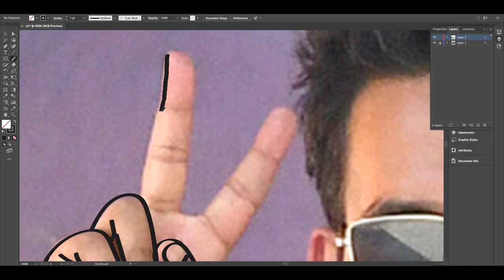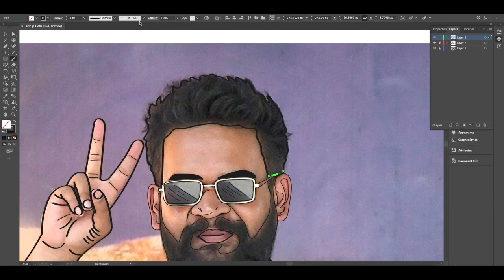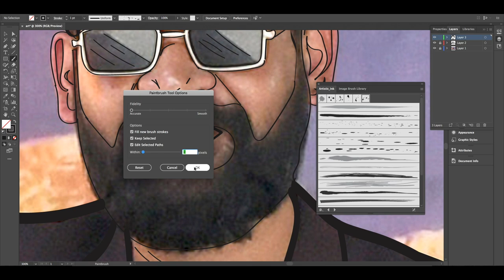Balen Shah 😱Line Art Illustrator cc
Balendra Shah, also known as Balen Shah or simply Balen, is a Nepalese rapper, musician, poet, structural engineer, and politician. He has been a popular figure in Nepalese hip-hop since the early 2010s. He released his first single, Sadak Balak, in 2012 and rose to prominence in 2013 after appearing on the YouTube battle rap series Raw Barz. He also served as a judge on Image Channel's hip-hop reality show Nephopko Shreepech

Do you know him? 😱Line art Illustrator 2023
Illustrator 2023, Line Art Illustrator 2023
Engineer+Mayor+politician+Rapper + artist#shortsvideo

Line art in Illustrator CC refers to the creation of digital artwork using only black and white lines, without any shading or color. It is a popular style for illustrations, logos, and designs that require a clean and minimalist look.

To create line art in Illustrator CC, you can use the Pen Tool, Pencil Tool, or Shape Tools to draw your desired shapes and lines. You can also use the Stroke panel to adjust the thickness, style, and color of your lines.

One technique for creating line art is to create a sketch or rough draft of your design on paper or digitally, then import it into Illustrator CC and use it as a guide for your line work. You can also use the Image Trace tool to automatically convert a raster image into vector line art.

Written and Composed by Balen
Beat Produced by Brijesh Shrestha )
balen shah mayor,balen shah mayor interview,balen shah mayor news,balen shah,